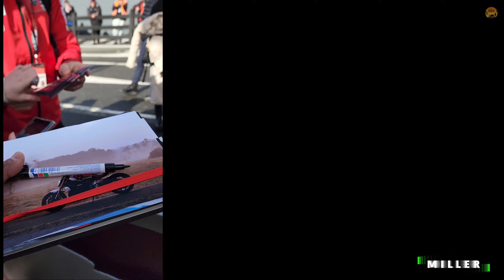Motogp 2022 at Phillip Island POV - Pecco vs Fabio (In മലയാളം & English)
Vlog EP 19  - Literally shot this yesterday and did the edit over night.. My point of view of the Motogp 2022 Free practice 1 and 2 at Phillip Island, Australia (Friday). It was a great day and we got to meet a lot of riders including Pecco (Bagnaia), Vinales, Marquez, Luca Marini, Miller etc.. The weather was mixed conditions making it tricky for the riders.

I suggest using headphones so you can enjoy the motogp/moto2/moto3 engines in its full glory - without the commentary.  Enjoy the vid!

I will add English subtitles soon.  (Language for the video is mostly English with a bit of Malayalam)

4K still being processed by Youtube. Come back in few hours and it will be done :)

Thanks for Vaishak for helping with some vids. Supported by SBiK (Please follow insta - @superbikersinkerala)

Do share this channel with your riding mates on  Whats app groups and Instagram stories.